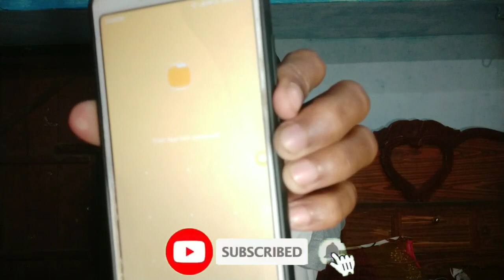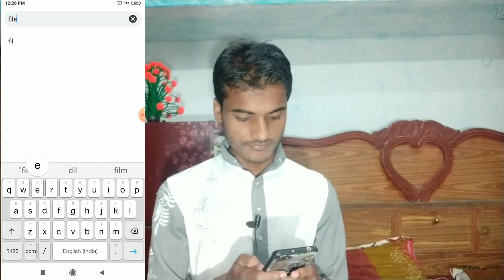Most powerful Mobile secret Trick || अब तक का सब से powerful ट्रिक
My GEARS ⬇️⬇️⬇️⬇️
1.. My tripod👇👇👇

2... My mic👇👇👇

3. My Green Background👇👇👇

My laptop 👇👇👇

Your Queries 👇👇👇👇

mobile hacks 5 minute crafts, mobile hacking tricks malayalam, mobile hacking malayalam, mobile hack hua hai kaise pata kare, mobile hacking telugu news, mobile hack pubg